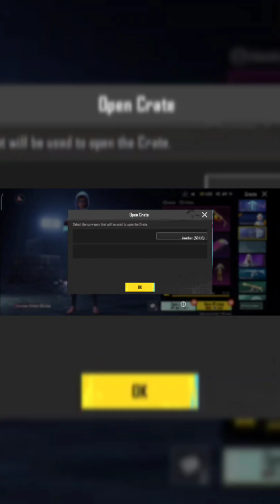classic create opening 80